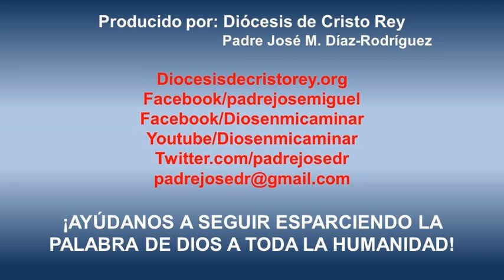Unidos en Oración, 17 Julio 2014. Orando juntos los unos por los otros!